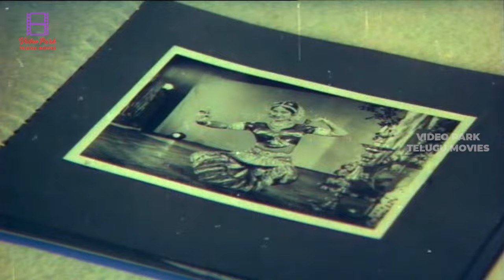Shoban Babu Daughter in Law Atrocity | Kodalu Vastunaru Jagratha | Sharda, Sangeetha, Eswara Rao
Kodalu Vastunaru Jagratha is a Indian Telugu Romance, Family, Drama Movie directed by K. Subba Rao and Produced by Jagarlamudi Radhakrishna Murthy. starring Shoban Babu, Sharda, Geetha, Sridhar, Sangeetha, Eswara Rao in lead roles. Music composed by satya.

Video Park Telugu Movie is an official entertainer YouTube channel, loaded with classic Telugu movies as scenes, comedy clips and full movies.